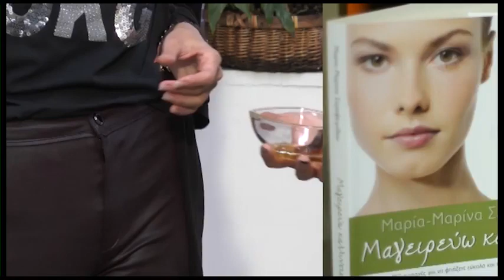Μάσκα ενυδάτωσης για ώριμα δέρματα και λεύκανσης!!!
Μια πολυ καλή και εύκολη μάσκα για ώριμα ή  ξήρα δέρματα που χρειάζονται extra τροφή!!!

Απο την εκπομπη  check in καναλι ΕΝΑ Λαμίας!!!